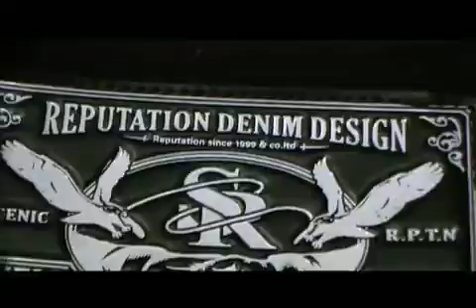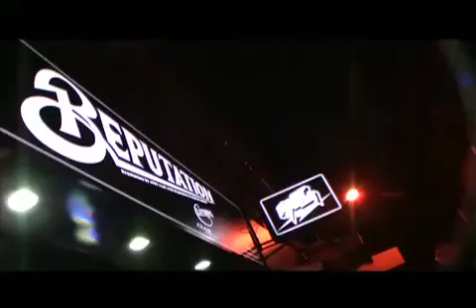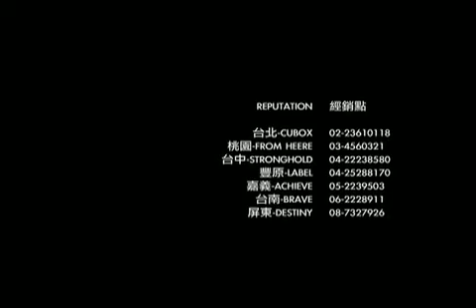REPUTATION X SCENIC 2009 A/W SR Cooperation Image VIDEOS II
REPUTATION X SCENIC 2009 A/W SR Cooperation Image VIDEOS